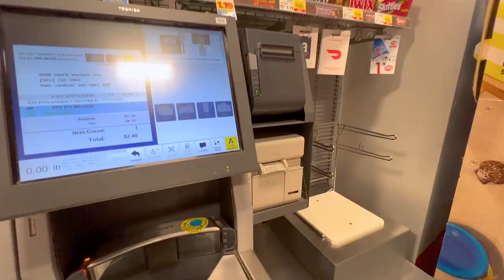A Day in my Life at University of Southern California | Leap Scholar Vlog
In this vlog, Kanika takes you along a day in her life as a student at the University of Southern California in Los Angeles.

Interested in making vlogs on Leap Scholar YouTube channel? Here's how to get started